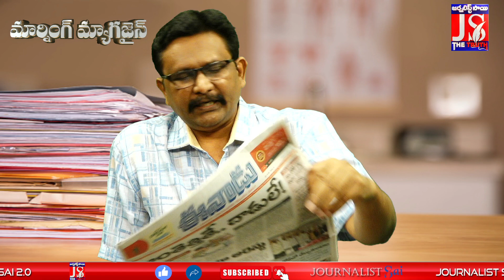TDP Big Strategy For BC's || బీసీల కోసం టీడీపీ మరో వ్యూహం